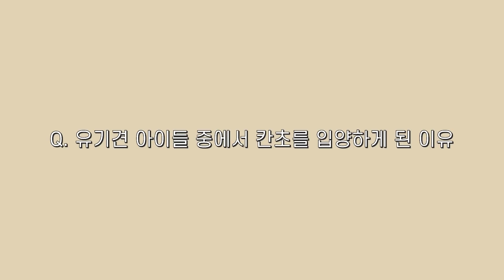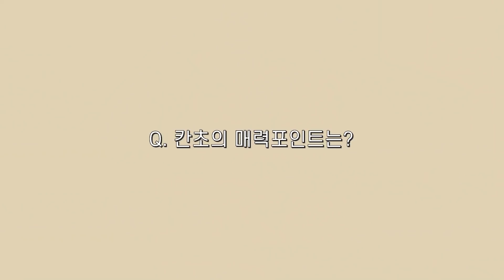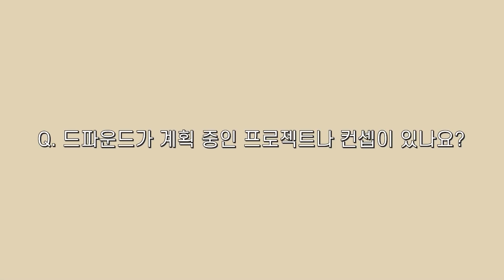SUB) Q&A 🙋🏻‍♀️ 패션브랜드 CEO가 하는일, 화려했던(?) 과거패션, 남편과의 돈관리, 딩크족?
Q&A 영상이 드디어 올라갔습니다! 늦어져서 죄송해요🥹
같이 얘기하면서 여러분과 조금 더 가까워지길 바라며 ..🫶🏻

🎞 타임라인 🎞
00:00 Q&A intro

[저에 관한 질문]
00:38 전공
01:05 평소 성격, mbti
01:55 가장 좋아하는 패션 브랜드와 코디할 때 가장 신경 쓰는 아이템은?
02:59 패션에 있어서 일탈 하고싶을 때?
04:12 가장 좋아하는 최애 여행지는? 코로나가 좀 잠잠해지면 제일 먼저 가고 싶은 나라는?

[결혼에 관한 질문]
06:14 신영쓰와의 첫만남과 결혼까지의 연애썰, 결혼하게 된 계기?
07:41 남편분과 돈관리
08:27 결혼생활에 도움이 될만한 꿀팁

[칸초에 관한 질문]
09:18 유기견 아이들 중에서 칸초를 입양하게 된 특별한 이유
10:28 칸초를 키우시면서 가장 행복하다고 여기시는 일상의 순간
11:35 칸초를 입양하면서 부터 이전 삶과 어떤점이 달라졌는지
12:09 칸초의 매력 포인트
12:39 조돌님도 혹시 딩펫족이신건지도 궁금

[사업에 관한 질문]
13:39 드파운드를 시작 한 계기
14:24 드파운드 전에는 어떤일을 하셨나요?
15:10 구체적으로 어떤 업무를 하고 어떤 고민을 하나요?
16:38 동업 추천하나요?
18:45 주로 어디서 영감을 얻으시나요?
19:16 어떤 리더인가요?
20:44 드파운드가 계획중인 프로젝트나 컨셉이 있나요?
21:23 드파운드라는 브랜드가 추구하는 최종 목표는 무엇인가요?